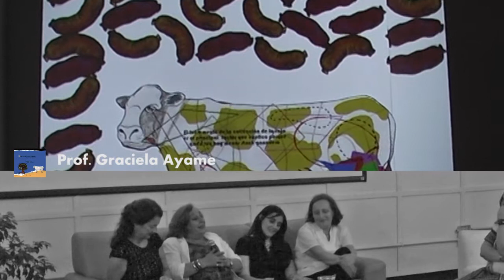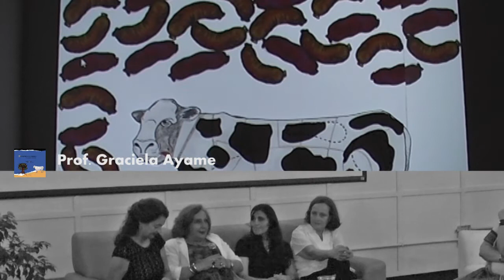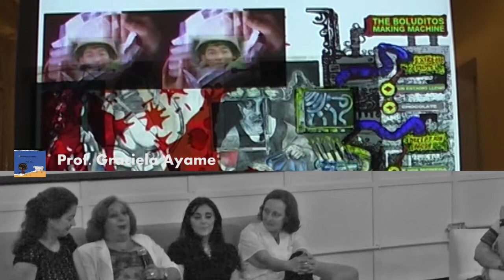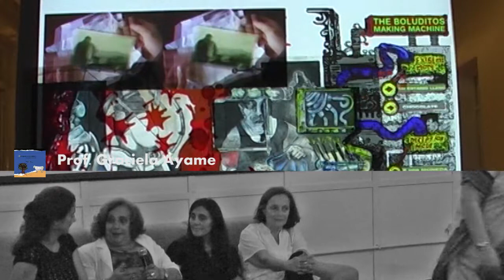Presentacion del LIbro De Argentina y sus Relatos -parte3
Libro: De Argentina y sus Relatos -- Artes visuales e interacción.

Sinopsis:

El libro está basado en la exposición homónima que realizaran las artistas en el año 2011 en el Espacio Cultural Museo de las Mujeres -- MUMU- cuenta con 212 páginas y está acompañado de un DVD con videos de las instalaciones.

Textos:

Martha Bersano, Gaby Barrionuevo
Ana Luisa Bondone
Celia Marcó del Pont
Betina Poliotto
María Elena Tuesca
Rodrigo Galindez

Corrección de textos: Rubén José Pagliero

Diseño gráfico: Gaby Barrionuevo

Fotografía: Martha Bersano -- Gaby Barrionuevo

Supervisión de impresión: Aldo Peña - Sara Picconi